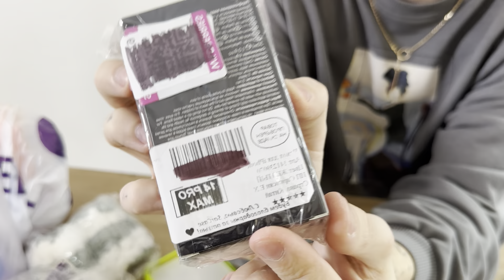🔥😱 ПОТЕРЯННЫЕ ПОСЫЛКИ !! 😱🔥 WILDBERRIES 📦🎁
Привеееет ребята и добро пожаловать на мой ютуб канал ✌️🤩
ВЫ ХОТЕЛИ !!
ВЫ МЕЧТАЛИ !
ВЫ ПРОСИЛИИИИ !!
И вот свершилось !!
Встречайте !! НОВЫЕ ПОТЕРЯННЫЕ ПОСЫЛКИ !! 🔥🔥🔥
А что ту ещё можно сказать?!
Смотрите сами !)
И ЛУКАС НЕ ЗАБУДЬ ПОСТАВИТЬ !!!
И ЛУКАС ПОСТАВИТЬ НЕ ЗАБУДЬ!! 🥰❤️